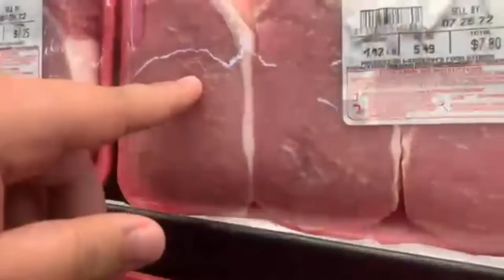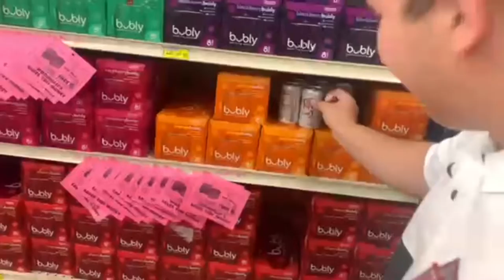Brady Martin Takes on Woodmans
i didn’t pay for a thing.